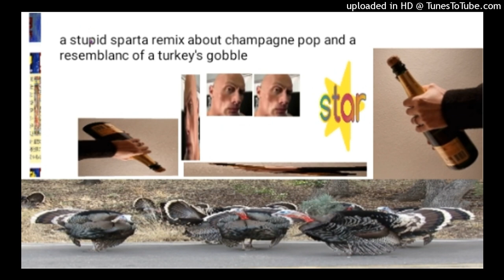(april fools) a stupid sparta remix about champagne pop and a resemblanc of a turkey's gobble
aperil fuelz!!1!1!1111!1!1!1111

angry birds

this is the most stupidest sparta remix i've ever done lol

get stickbugged

no visuals. using tunestotube for this video lmao